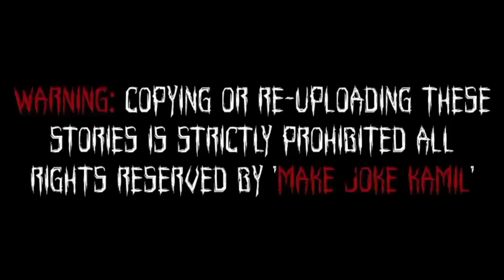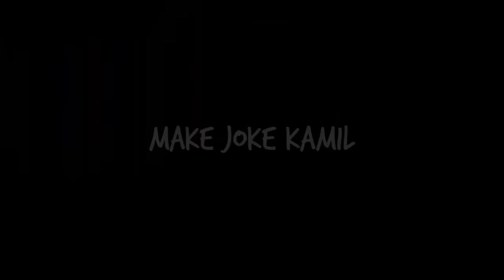Gulli Bulli Aur Nakli Baba Part 7 | Gulli Bulli Baba Horror Story | Scary Stories | Make Joke Kamil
Horror Stories
Scary Stories

Kalimba (Cdxy)
Contact {Causmic}

gulli bulli ka
gulli bulli part 1
gulli bulli sar kata part 4
gulli bulli aur sar kata
the gulli bulli horror story
a villain gulli bulli
horror story for kids
horror story animated in hindi